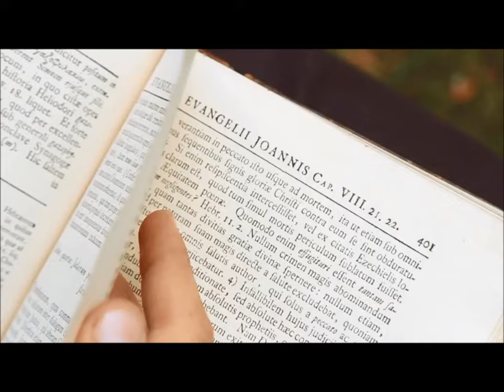Ks. Jakub Bartczak - Barka (pamięci Jana Pawła II)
Najnowszy teledysk rapującego kapłana poświęcony bł. Janowi Pawłowi II.